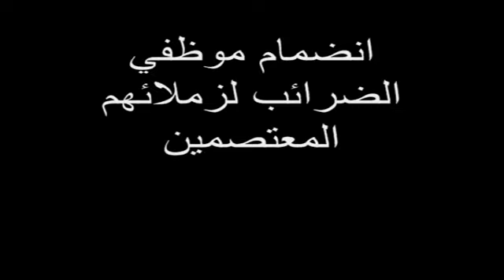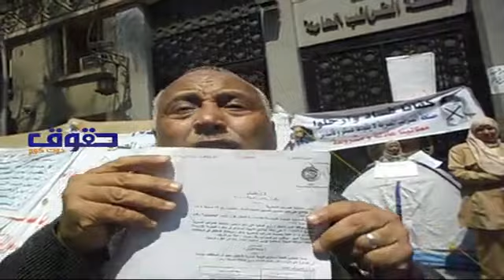انضمام موظفي الضرائب لزملائهم المعتصمين